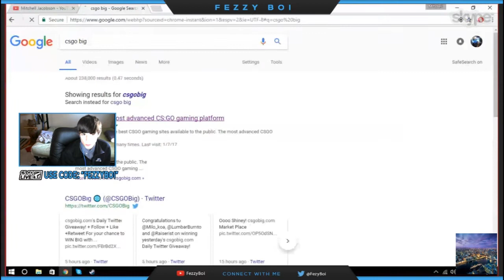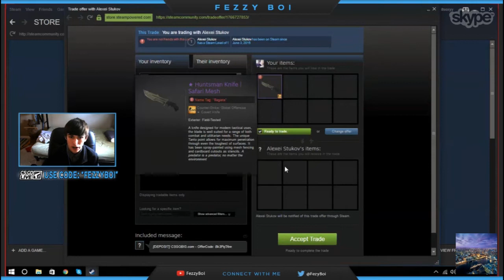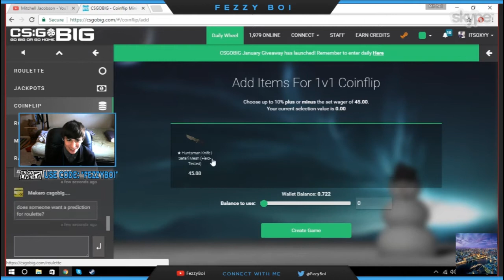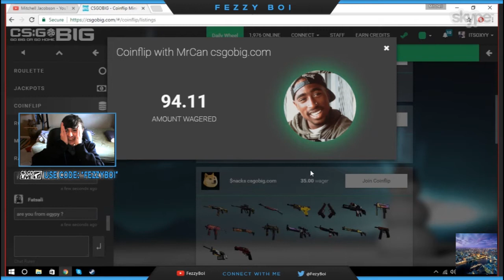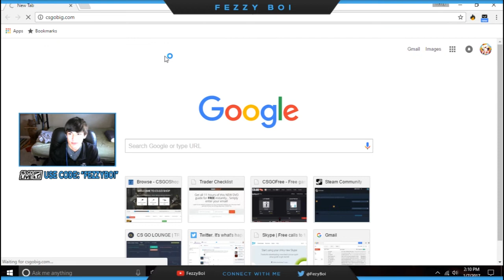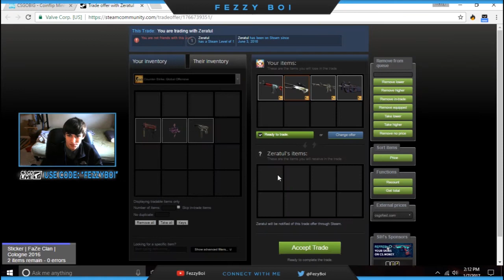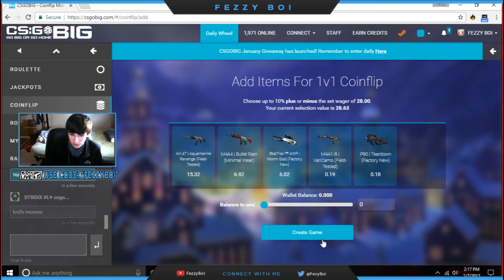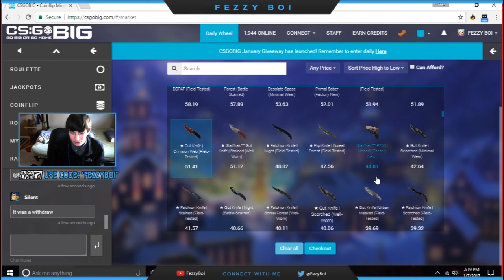Gambling $150 | TWO KNIVES!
Partner with Fullscreen!